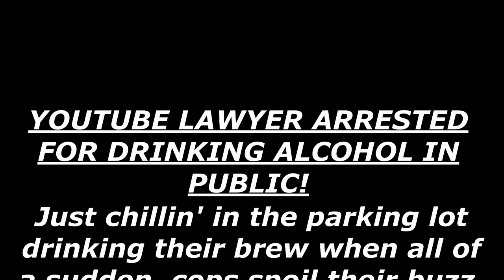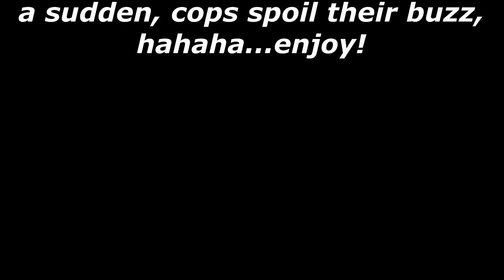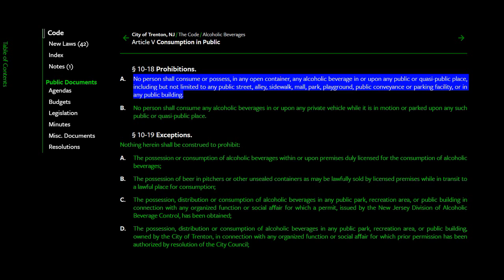YouTube Lawyer Pepper Sprayed & Arrested For Open Container in Public *NEW*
Some idiots never learn or follow the law & always win the grand prize of arrest...enjoy!

Be sure to visit the Facebook Group titled: “Glenn Cerio is a Little D*ck” for more amusement & tell them Dr. Dave sent you!

Be sure to visit the Facebook Group titled: “Sovereign Citizen Idiots” for more amusement & tell them Dr. Dave sent you!

Be sure to visit the Facebook Group titled: “PayPal Patty is a Little D*ck” for more amusement & tell them Dr. Dave sent you!